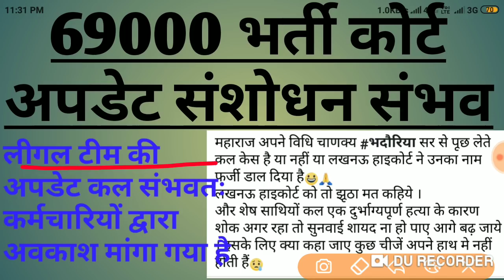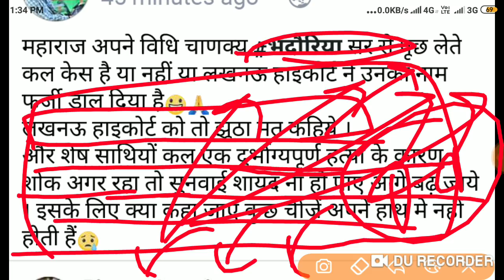69000 भर्ती कोर्ट अपडेट,कल संभवतः कोर्ट बंद रहने के कारण केस परसों